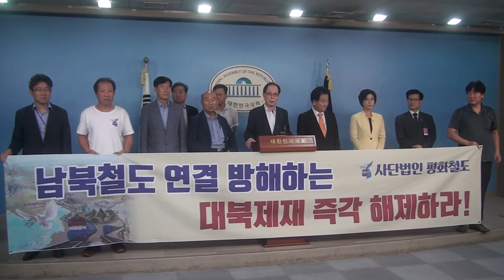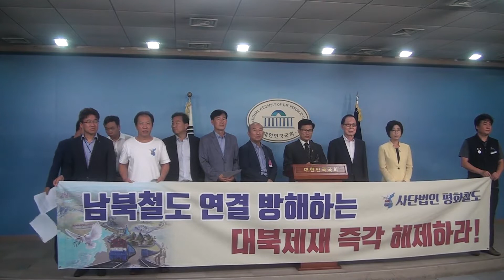[세계타임즈TV]민주평화당 정동영대표.사단법인 평화철도,남북철도 연결과 현대화를 가로막는 대북제재 즉각 해제하라!